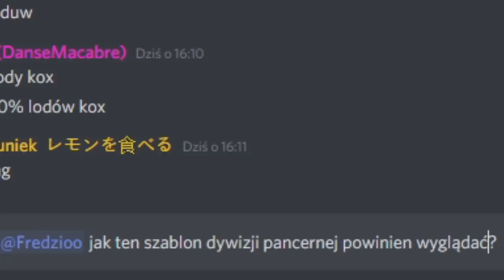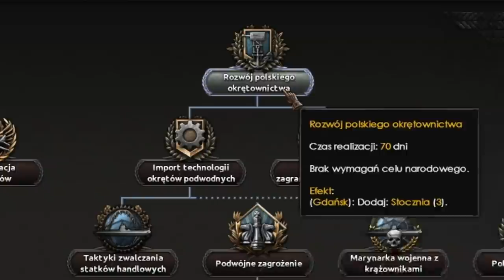Gra w której Polska Armia wyzwala Berlin w 39! Hearts of Iron 4 PL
OPIS
AVE. Przed wami rozgrywka z Hearts of Iron 4. Skoro popsuta jest Europa Universalis 4 bo Leviathan DLC nie działa i patch 131.2 popsuł bardziej grę niż naprawił. W dzisiejszej kampanii zagram Polską w Hoi4. Celem będzie zachowanie neutralności, oraz doprowadzenie do upadku w HoI4 Pl Niemców!